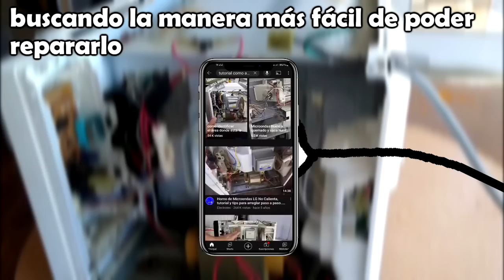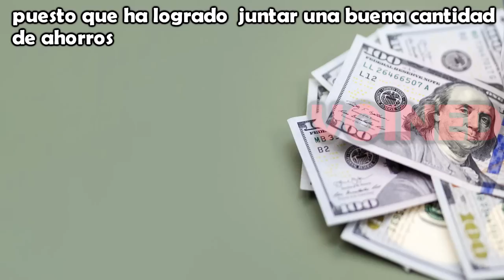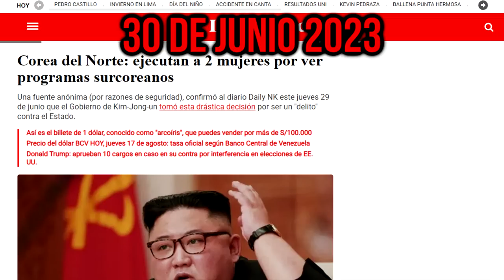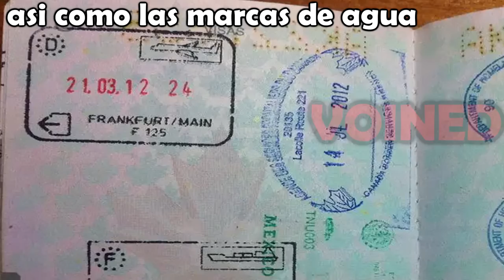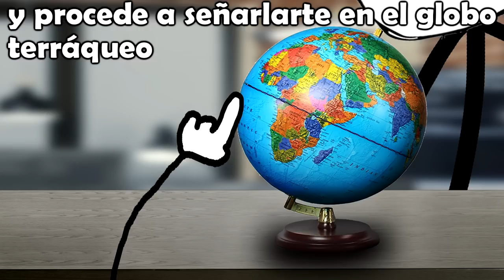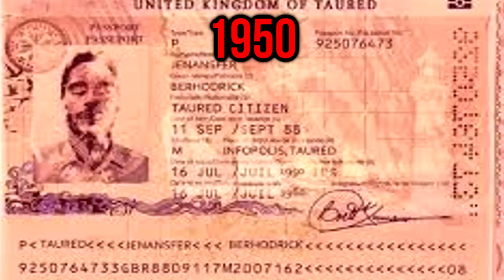CONOCES AL HOMBRE QUE NUNCA EXISTIO?? /VOIDMEMES PARTE 114/ VOINED